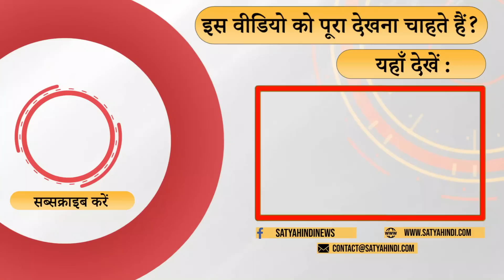Has Congress emerged as main opposition to Modi! । BHARAT JODO YATRA । RAHUL GANDHI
राहुल की यात्रा क्या राजनीतिक है सामाजिक ? क्या ये सिर्फ कांग्रेस की यात्रा है ? क्या इससे कर्नाटक चुनाव में जीत मिल पायेगी ? पूछ रहे हैं संदेश प्रभुदेसाई और कार्तिकेय बत्रा ।

Is Rahul's visit political or social? Is this just a visit of the Congress? Will this lead to victory in the Karnataka elections? Sandesh Prabhudesai and Kartikeya Batra are asking.